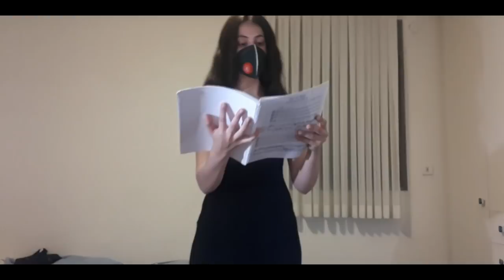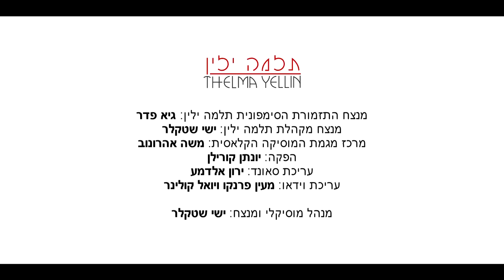Thelma Yellin High School - Choir and Orchestra presents Mendelssohn Psalms 42 under Coronavirus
Under the coronavirus siege in Israel, all students of the classical music department at the Thelma Yellin high  school in Israel recorded  their parts for Mendelssohn's Psalm 42 using their
smartphones while at home.

Thelma Yellin Symphony Orchestra conducted by Guy Feder
Thelma Yellin Choir conducted by Yishai Steckler
Head of classical music department: Moshe Aharonov
Production: Jonathan Kurilan
Sound engineering: Yaron Aldema
Video editing: Maayan Franco and Yoel Culiner
Artistic director and conductor: Yishai Steckler